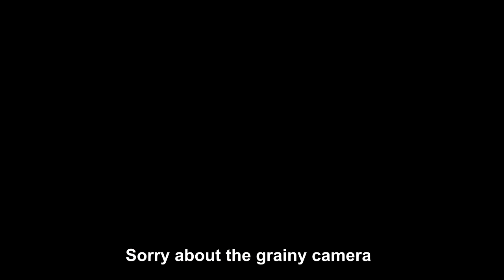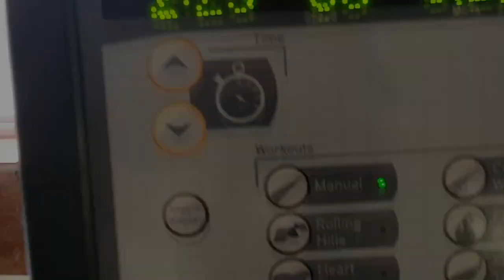MY FIRST VIDEO!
Hi! I hope you enjoy my first video! I'll be uploading weekly!